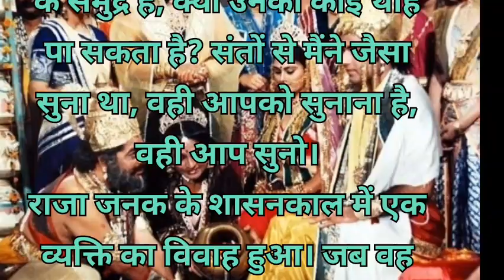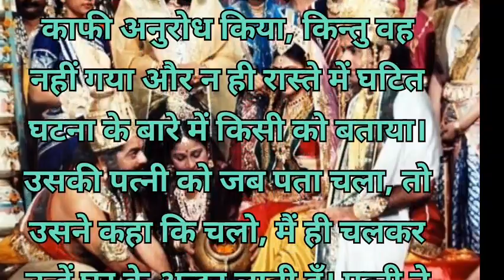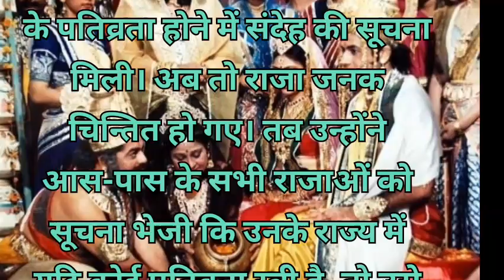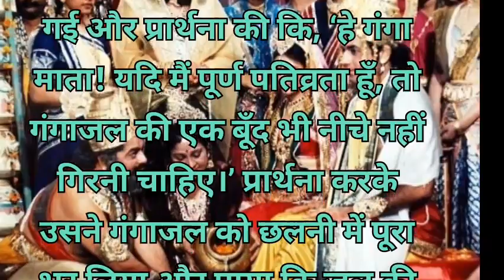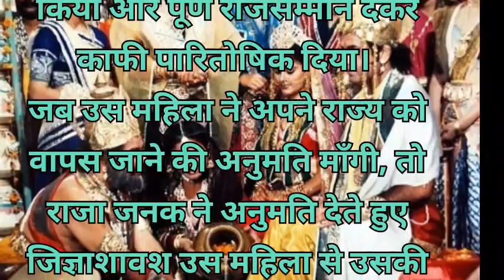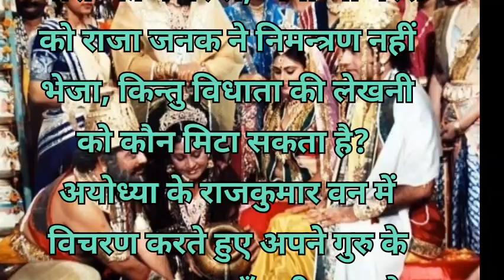सीता के स्वयंवर में राजा जनक ने राजा दशरथ को क्यों नहीं बुलाया| राम और सीता का विवाह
moral kahani,
hindi stories,
hindi kahani,
moral stories,
hindi story,
bedtime story,
 moral kahaniya,
story, kahaniya,
hindi moral story,
 kahani,
 stories,
hindi cartoon,
moral story,
 hindi kahaniyan,
 hindi cartoon story,
 hindi kahaniya,
 moral kahaiyan
kahaniya in hindi
saas bahu
new story,
 best story,
material get from net
copy and paste from FB